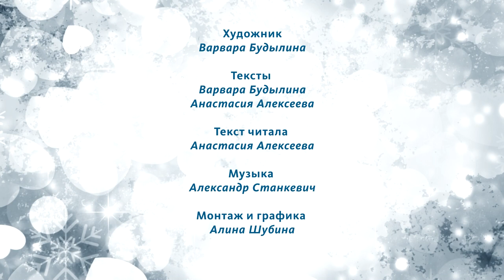Рождественские истории. Рождество Христово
Адвент подходит к концу, а значит скоро светлый праздник Рождества Христова!
Рождество являет верующим Христа в образе маленького ребенка в окружении Святого Семейства, этот праздник отмечается в кругу семьи и согрет особым теплом и взаимной любовью. Представляем Вашему вниманию заключительный сюжет Рождественских историй, где маленький Коля подробнее узнает историю рождения Иисуса.